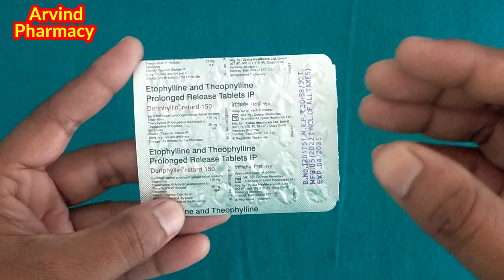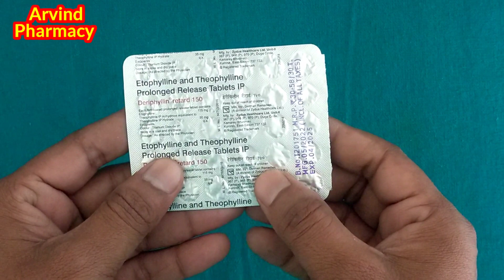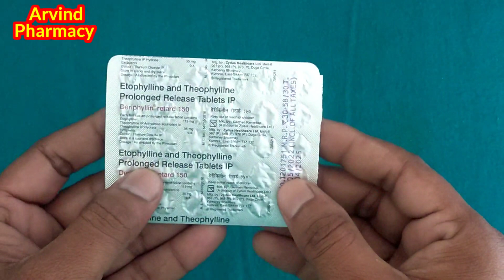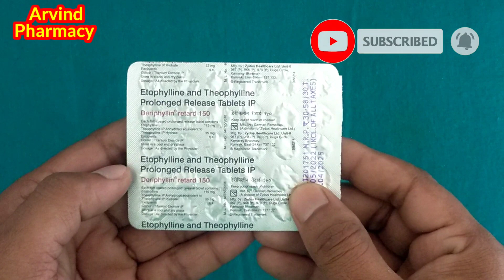Deriphyllin Retard 150 Mg Tablet Use Dose Side Effects.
Your Queries-
Deriphyllin 150 tablet uses in hindi
deriphyllin tablet
yandel 150
deriphyllin tablet uses hindi
yandel 150 yandel
feid yandel 150 letra
letra yandel 150
Etophylline theophylline tablets
deriphyllin tablet uses in hindi
deriphyllin ret 150 mg
yandel yandel 150
yandel yandel 150 letra
yandel feid letra yandel 150
deriphyllin od 300
deriphyllin od 300 tablet uses in hindi
Arvind Pharmacy